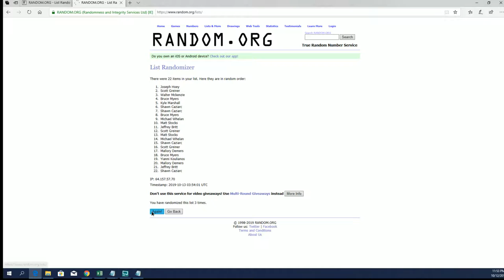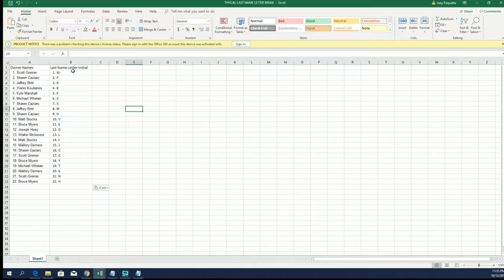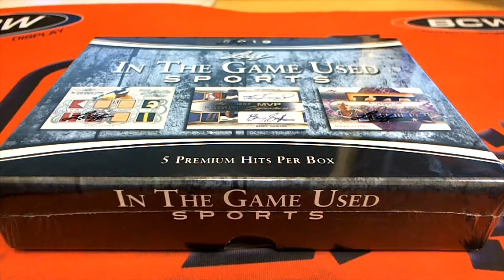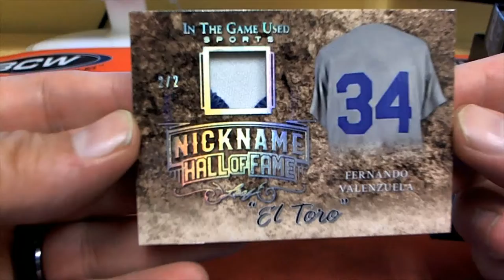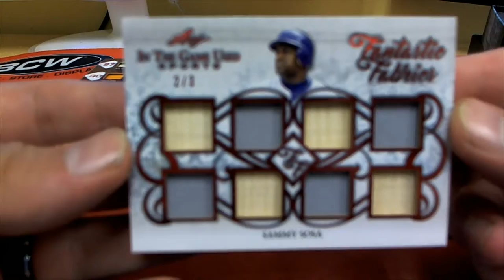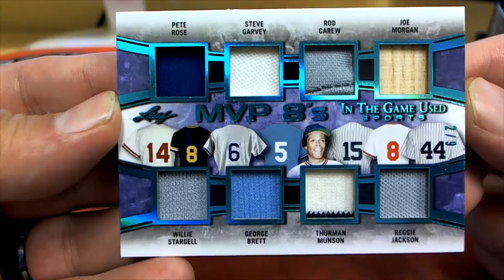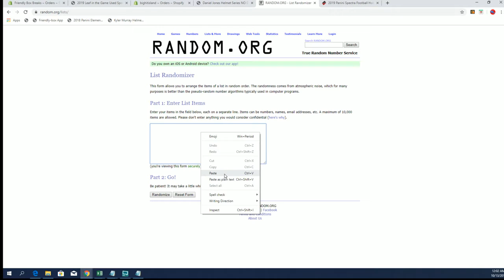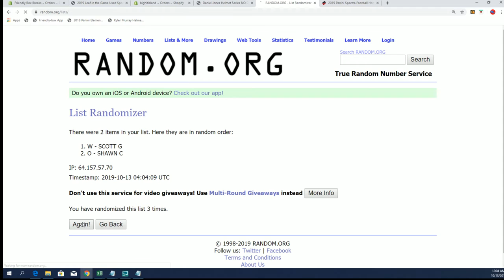2019 Leaf in the Game Used Sports ID 19LEAFITGUSED912